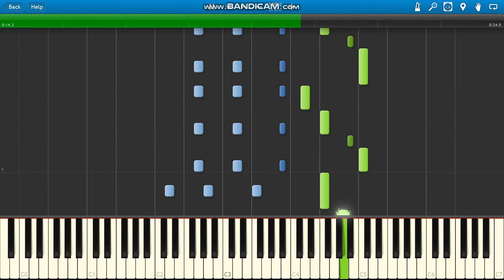George Michael Careless Whisper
Careless Whisper Sax intro :)